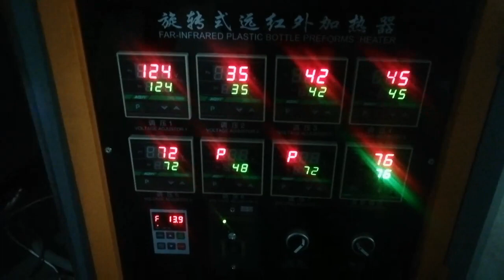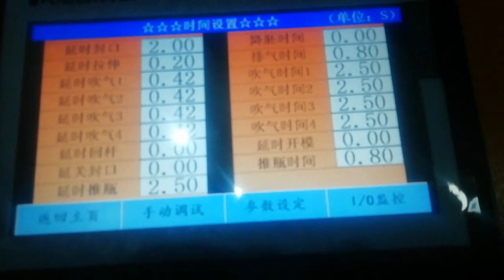semi automatic 4 cavities bottle blowing machine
it with high productivity and lower cost,with automatic bottle dropping function